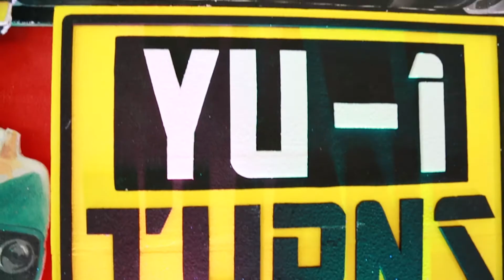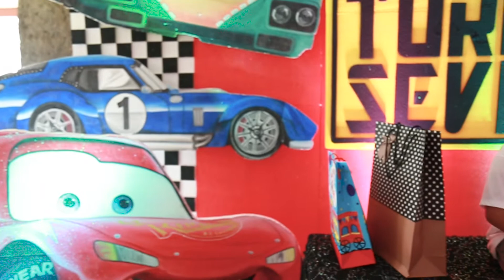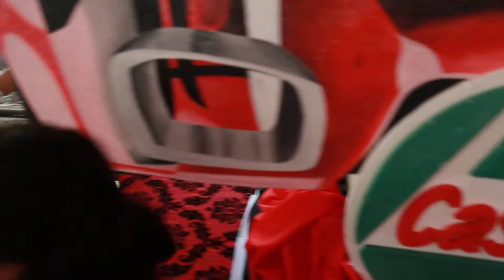YU 1 HIGHLIGHTS VIDEO